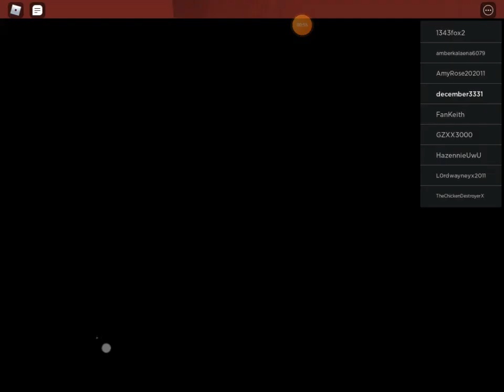sonic ninja boom